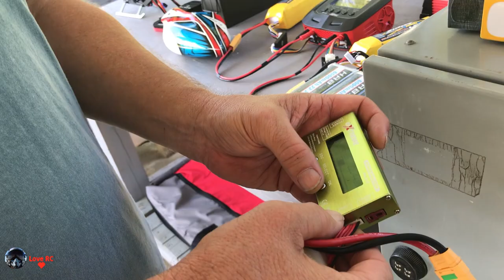Flex Innovations RV-8 flight by Pilot Fox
The Flex Innovations RV-8 is a massive, yet lightweight airframe that offers an incredibly wide flight envelope. From beginners to experts, the RV-8 has something to offer everyone. Beautiful scale lines, clear canopy with pilot and a beautiful color scheme deliver a true-to-scale presence in the air and on the ground.